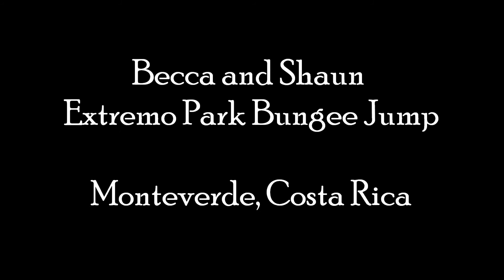Costa Rica Bungee Jump. Extremo Park Monteverde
absolutely  amazing place. super friendly and helpful experience.
Extremo Park, Monteverde Costa Rica